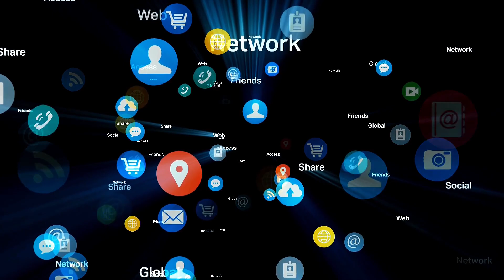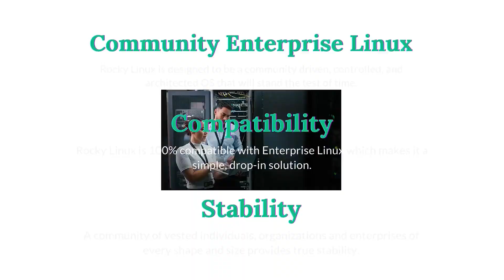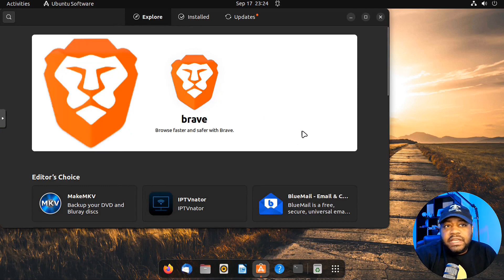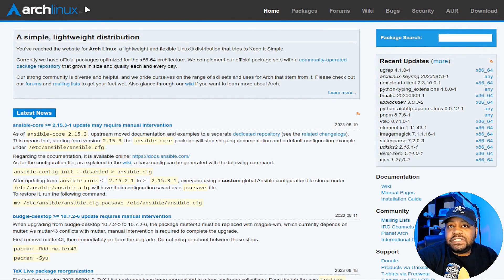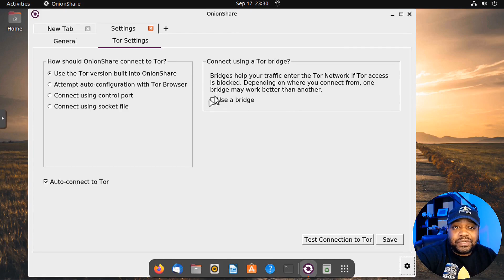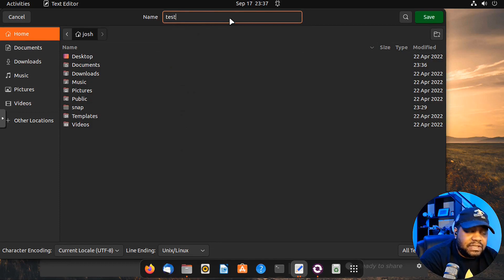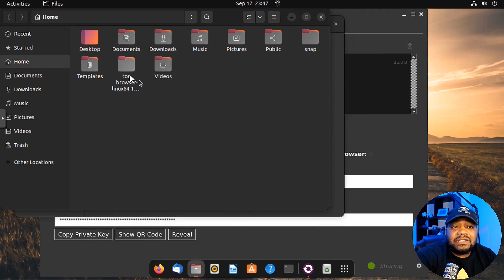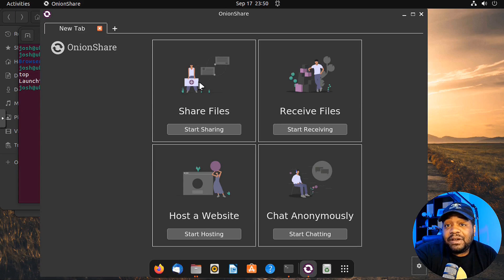Stay Private Online with OnionShare | Secure File Sharing & Chatting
Learn how to keep your online activities private with OnionShare! In this easy-to-follow tutorial, we'll show you how to use OnionShare, a free and simple tool that lets you share files, chat, and host websites securely and anonymously using the Tor network. Stay safe and protect your privacy online. Watch now!